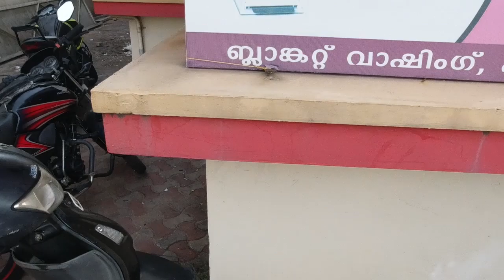BORING VLOG 3 - Shopping